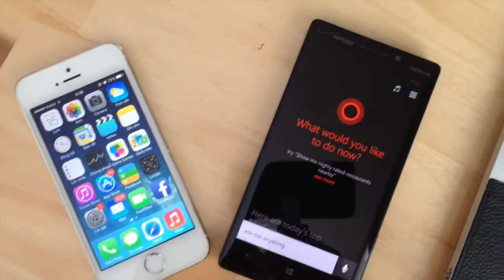Siri vs Cortana - voice search comparison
Siri has gotten a lot of competition since its debut in late 2011 in the form of Google Nowand Microsoft's Cortana. Now it looks like Apple has started taking some more aggressive steps to make sure Siri keeps up with its other voice-enabled assistant rivals, as Wired reportsthat the company has been going on a big hiring spree aimed at improving Siri's overall intelligence and reactivity.